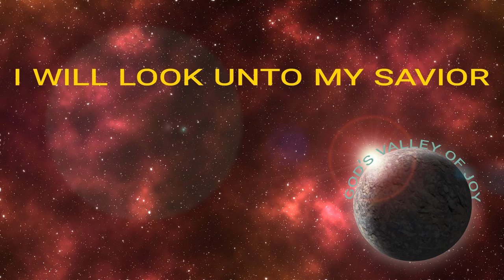TPM | NTC Songs | USA Convention 2009 | I Will Look Unto My Savior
Kindly Note:  This channel is not run by New Testament Church (NTC).